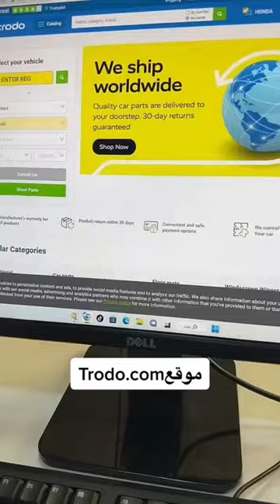افضل وارخص المواقع لبيع قطع غيار السيارات